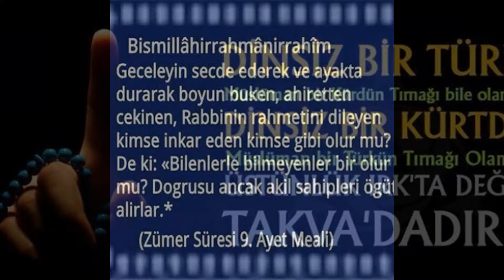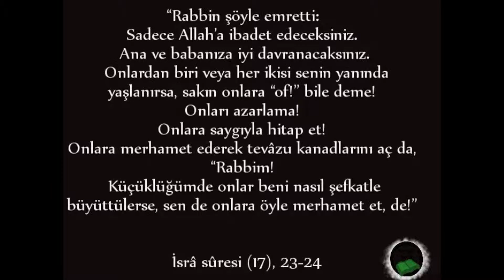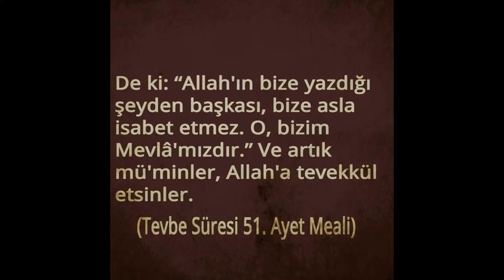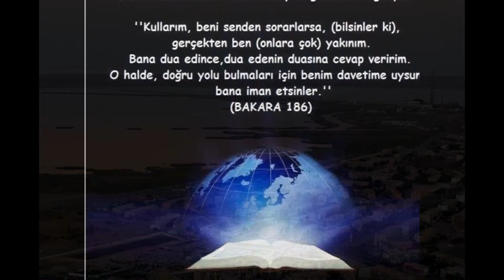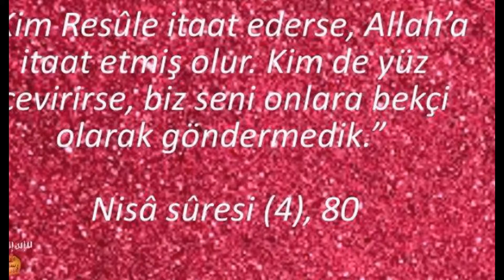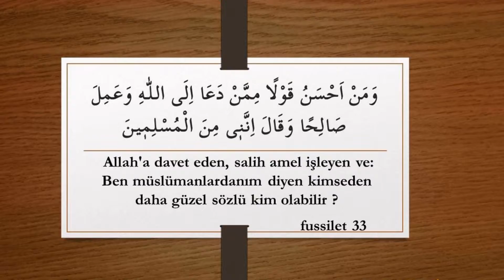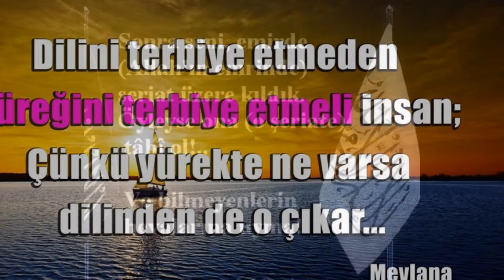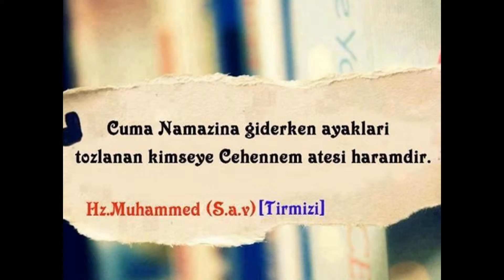49 Ayet Hadis Dua Muhtelif Halis Atilla 11 Mart 2016